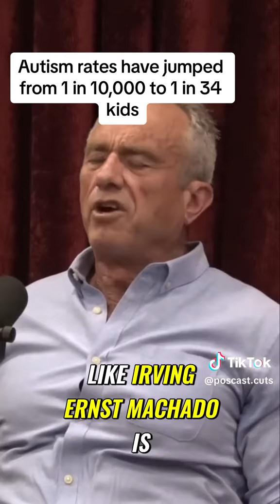RFK Jr. on Autism